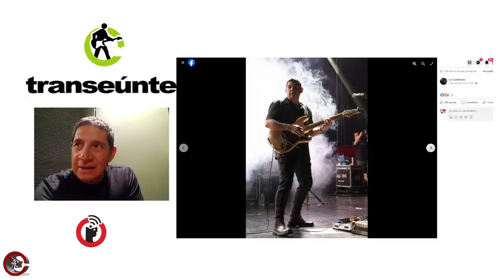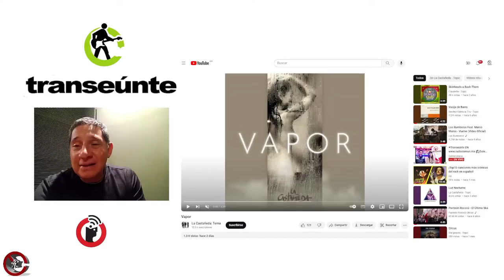Se ha vulgarizado el sexo: La Castañeda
CDMX, 5 de octubre 2023.

En un contexto donde el reggaeton lleva la batuta para proponer discursos sexuales, llega una banda clásica de rock con un nuevo sencillo llamado "Vapor". También preparan celebración por 35 años de trayectoria, y preparan un documental, junto a un experto en el tema: Leonardo Bondani.